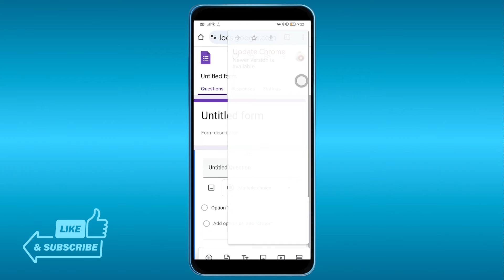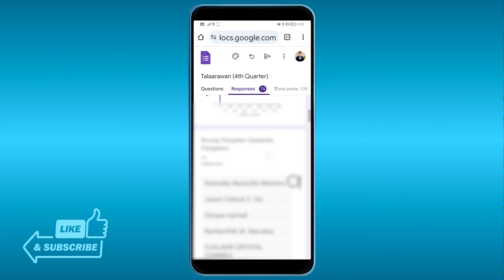How To Check Google Form Responses on Mobile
In this video, we will guide you through the steps to easily access and view responses to your Google Form surveys right from your smartphone or tablet. Whether you're on the go or prefer the convenience of mobile access, we've got you covered.